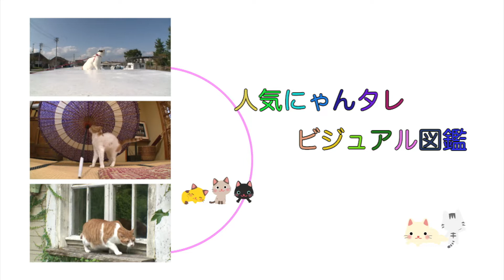MXTVヒーリングタイム ねこの足跡♯3 看板ねこ 抜粋版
新湊観光船 副船長のみーちゃん

みーちゃんのお仕事はお客様と観光船に乗って船内で
皆んなにふれ合いのサービスを送ります
たまに、波が高い時は酔って仕舞う事も有って
時には海に落ちた事もあるそうです